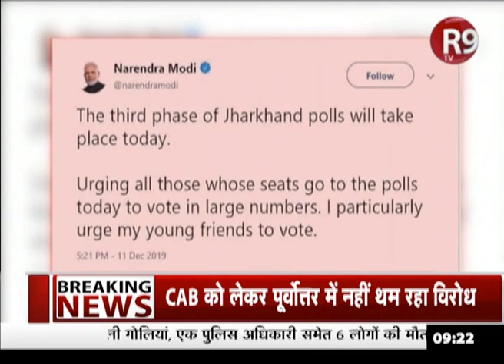PMModi ने ट्वीट कर लोगों को ज्यादा से ज्यादा वोट करने की अपील की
झारखंड में तीसरे चरण की मतदान जारी है..पीएम मोदी ने ट्वीट कर लोगों को ज्यादा से ज्यादा वोट करने की अपील की.. उन्होंने लिखा- झारखंड में तीसरे चरण का मतदान है. जिन सीटों पर आज वोटिंग है बड़ी संख्या में मतदान में हिस्सा लेने का आग्रह करता हूं, मैं अपने युवा दोस्तों से विशेष रूप से मतदान करने का आग्रह करता हूं।